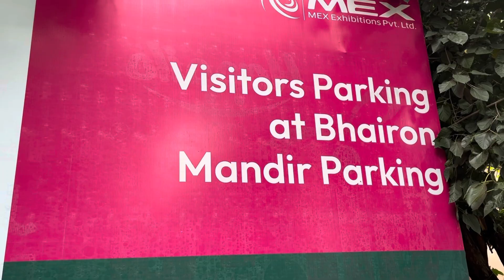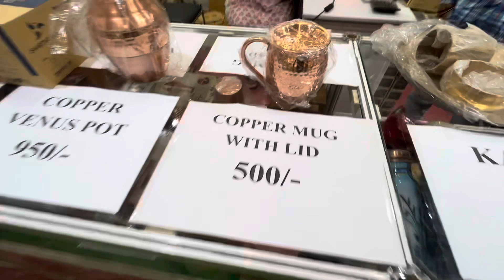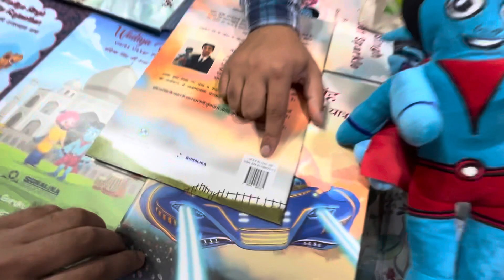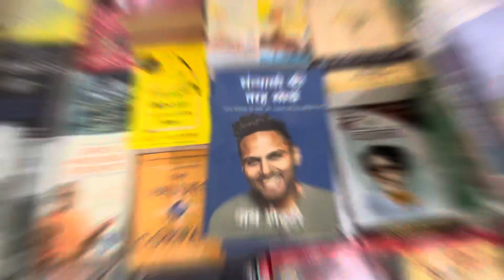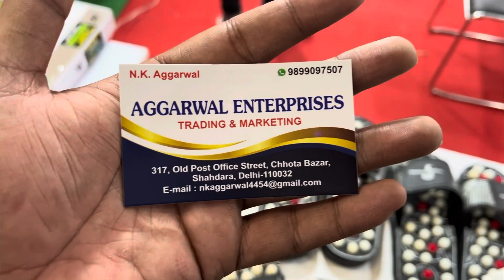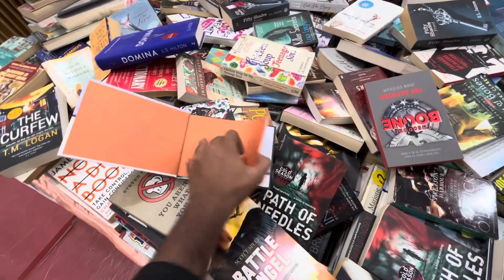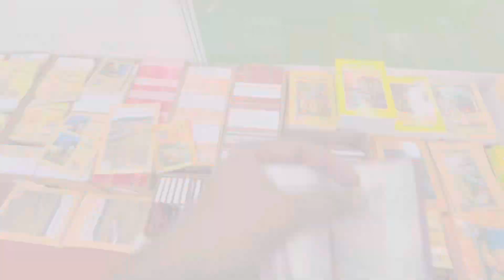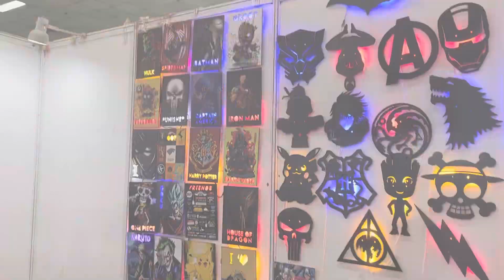Delhi book fair 2023 pragati maidan / book fair pragati maidan 2023 / Book fair 2023 delhi full tour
Delhi book fair 2023 book fair pragati maidan 2023 ( book fair 2023 delhi ) pragati maidan and stationary expo 2023 has started from 29 july 2023 december and will run till 2 august 2023. All book lovers who want to get their hands on the best publications of remarkable writers must visit this place. This 'Book Bonanza' is conducted by the India Trade Promotion Organisation (ITPO) with an intention of promoting literacy and readership among folks. The Delhi Book Fair 2023 provides you an opportunity to acquire knowledge, meet intellectual people, engage with healthy knowledge sharing conversations, and share/present ideas with renowned authors.

In this video, i have shared all information related to timings , location , ticket price , nearest metro station , what other things you can do here at delhi book fair 2023 ( book fair 2023 delhi ) pragati maidan and stationary expo 2023 including a full tour of delhi book fair 2023 ( book fair 2023 delhi ) pragati maidan and stationary expo 2023 , so make sure to watch this video till the end to know everything.

Delhi book fair 2023 ( book fair 2023 delhi ) pragati maidan and stationary expo 2023
Book fair delhi 2023 pragati maidan
Book fair pragati maidan 2023
Delhi book fair pragati maidan
Pragati maidan exhibition 2023
Pustak mela 2023 delhi pragati maidan
दिल्ली पुस्तक मेला 2023 (पुस्तक मेला 2023 दिल्ली) प्रगति मैदान और स्टेशनरी एक्सपो 2023